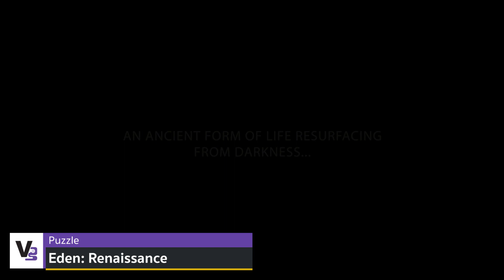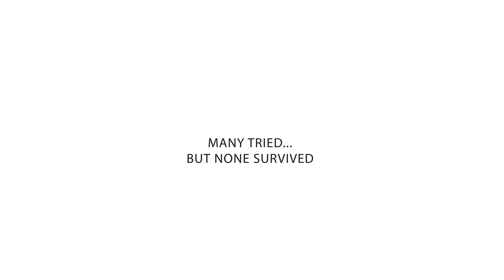10 เกมมือถือฟรี Offline ไม่ง้อเน็ตที่เอาไว้เล่นแก้เซ็ง #05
จัดว่าเกมรูปแบบ Offline บนมือถือนั้นเป็นเกมที่ทุกคนสามารถเข้าถึงได้ง่าย เพราะเกมรูปแบบนี้ผู้เล่นสามารถพกพาไปเล่นที่ไหนก็ได้ตามสะดวก โดยไม่ต้องพึ่งพาการเล่นผ่านอินเทอร์เน็ตแต่อย่างใด ซึ่งถือเป็นเสน่ห์อย่างหนึ่งของเกมแนวนี้และมีผู้คนให้ความสนใจกันไม่น้อยเลยนะครับ และในช่วงนี้ก็มีเกมหลากหลายแนวต่างขนกันออกมาให้เพื่อนๆทุกคนได้สนุกกันอีกเช่นเคยครับ คราวนี้พวกเราก็จะมาแนะนำ 10 เกมมือถือฟรี Offline ไม่ง้อเน็ตที่เอาไว้เล่นแก้เซงกันครับ ส่วนจะมีเกมไหนที่น่าสนใจกันบ้างนั้น ต้องตามมาดูกันเลยนะครับ

🎮 เพลย์ลิสต์เกมมือถือน่าเล่น
🎮 เพลย์ลิสต์เกมมือถือออฟไลน์